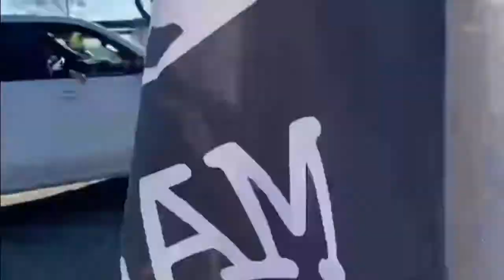MAGA RALLY - Rye New York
Patriots unite in Rye New York Playland Park in support of president Donald J. Trump.  Patriots from Long Island, Connecticut, New Jearsy a s across NY unite.